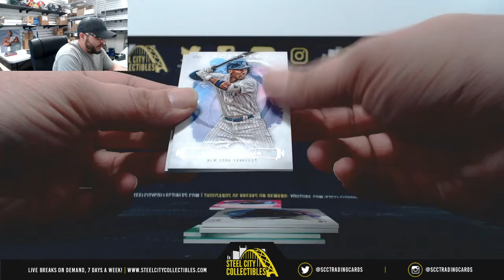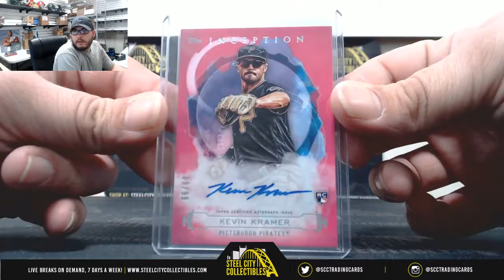2019 Topps Inception baseball Hobby Live Break-Owen x1